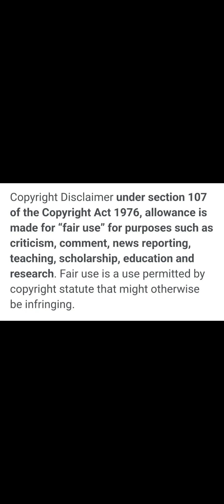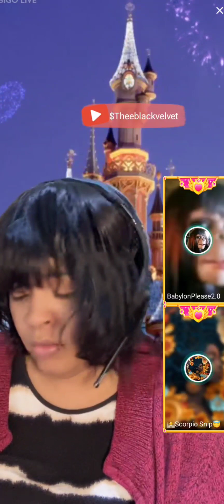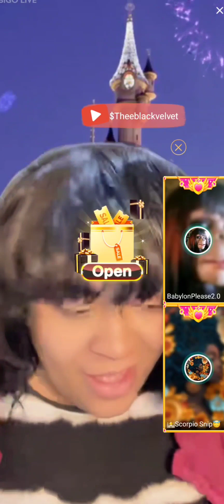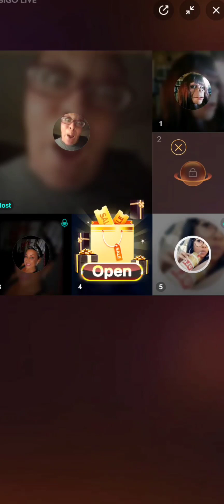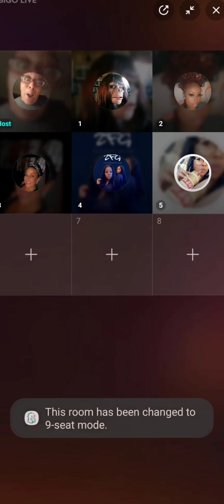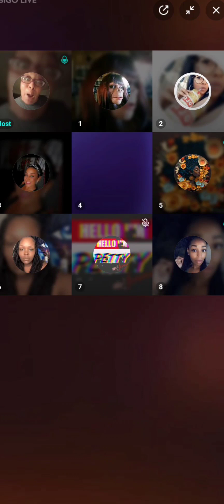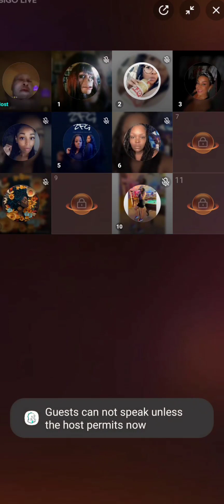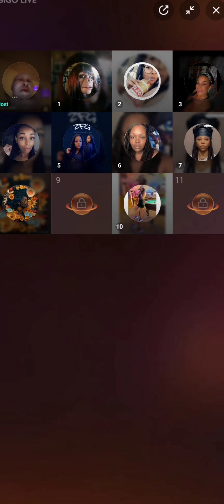Angelicsoul mad, but about the wrong things 🤦🏾‍♀️bigo